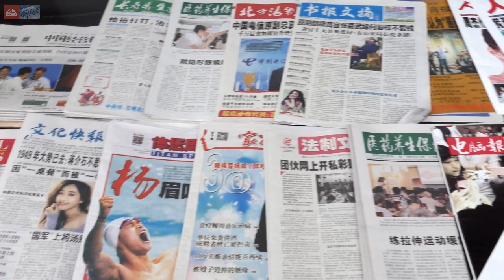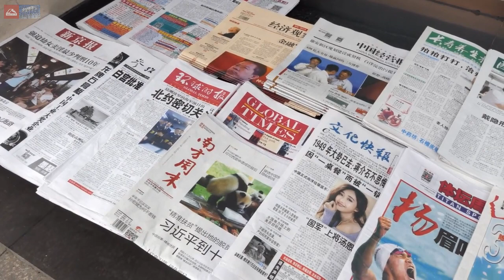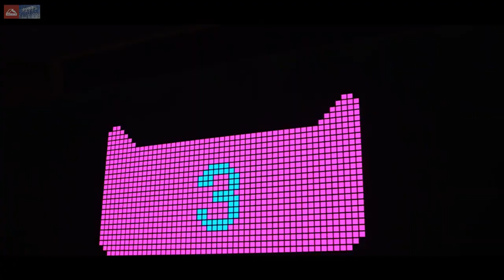Alibaba. История мирового восхождения. 10 серия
1. «Надежда» и поездка в Америку
2. Чжэцзян: плавильный котел китайского предпринимательства

Покупай на Aliexpress и получай бонус от Азовской Столицы

Инсайдерское откровение о том, как один человек построил мировую корпорацию, способную противостоять таким гигантам как Walmart и Amazon.
Всего за десять лет Джек Ма, бывший преподаватель английского, основал и построил Alibaba Group, в которую сегодня входят: Alibaba.com, Alibaba Pictures, AliExpress.com, Taobao.com, Tmall.com, Alipay и другие.
Джек Ма – Рокфеллер XXI века, акции Alibaba в 2014 году побили рекорды, достигнув 25 млрд долларов.

Перед вами история компании и самого Джека, иконы частного предпринимательства и привратника миллионов потребителей от китайского Ханчжоу до тверского Торжка

Другие сериалы Red-Line TV